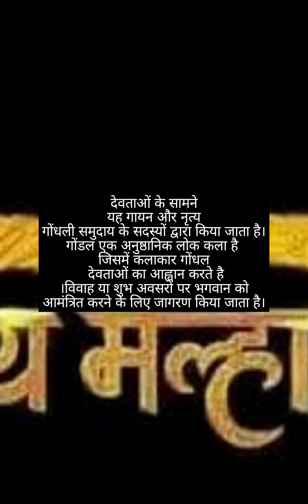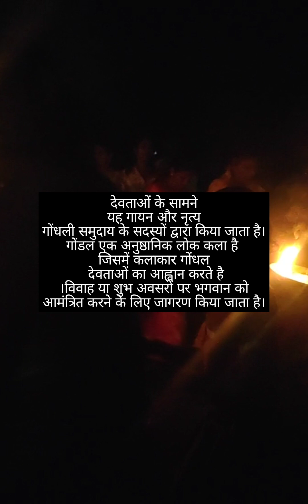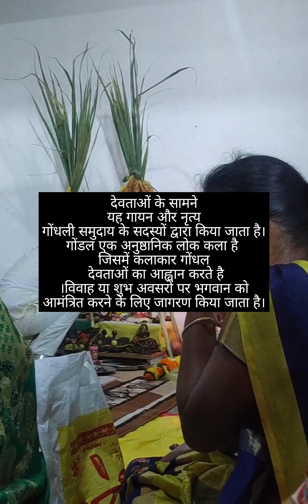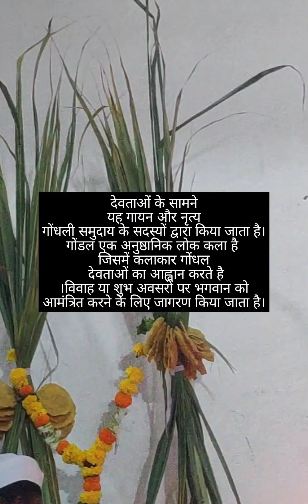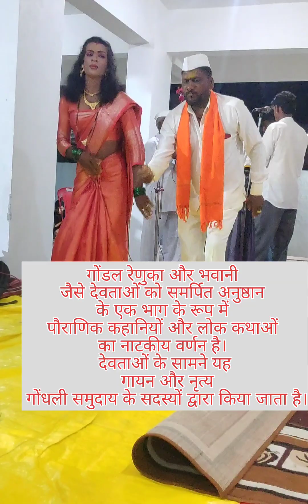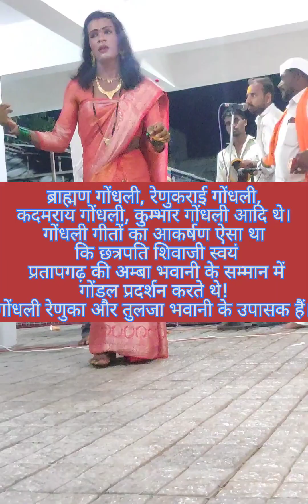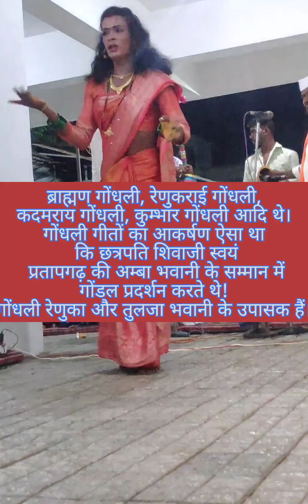गोंधल - यहां देवता खुद आते हैं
गोंडल एक अनुष्ठानिक लोक कला है जिसमें कलाकार गोंधल देवताओं का आह्वान करते हैं। @proudindia3431kapil

विवाह या शुभ अवसरों पर भगवान को आमंत्रित करने के लिए जागरण किया जाता है। गोंडल एक शिक्षाप्रद, मनोरंजक और महत्वपूर्ण परंपरा है। गोंडल एक अनुष्ठानिक लोक कला है जिसमें कलाकार गोंधल देवताओं का आह्वान करते हैं।